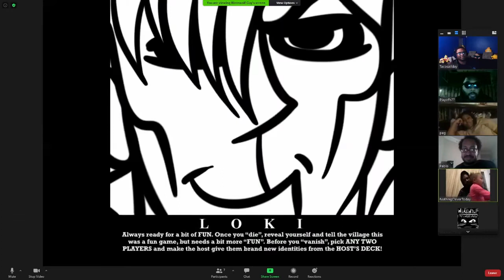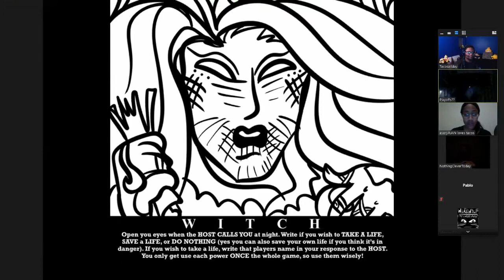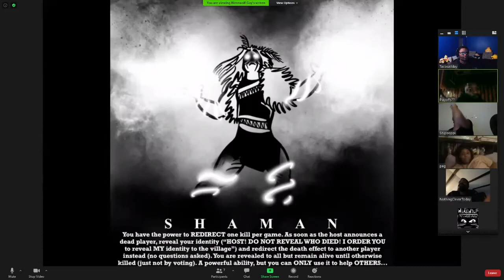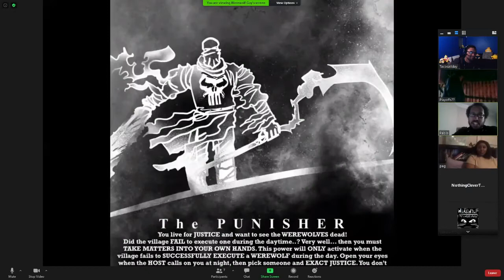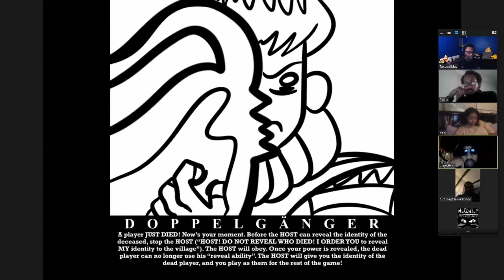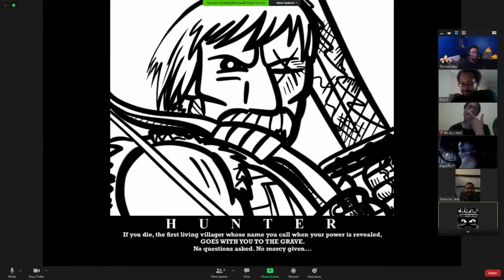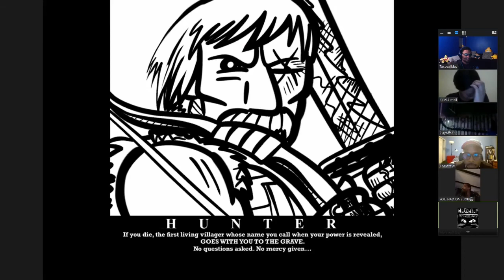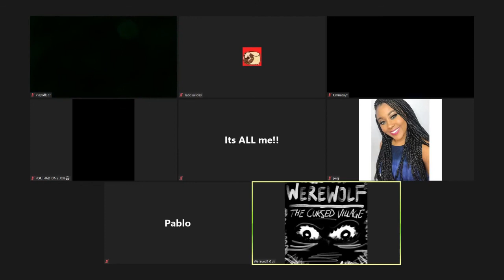WEREWOLF On ZOOM | #16 (Stop Helping People)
Sometimes it hurts more to attempt to help than to just leave it alone!

To can Add/Follow me if you like!